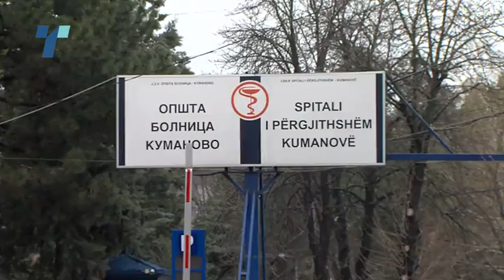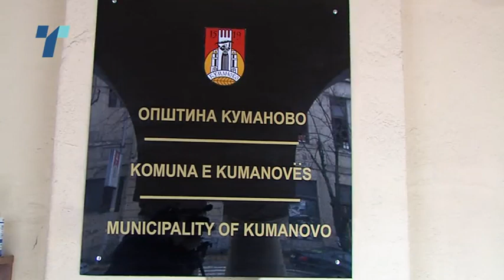Празни улици и полни домови, Куманово втор ден во полициски час